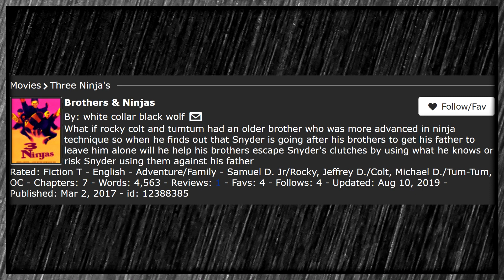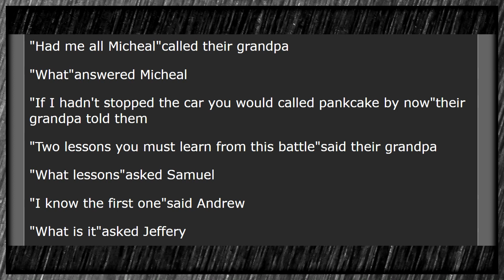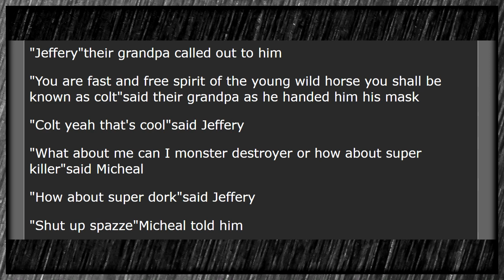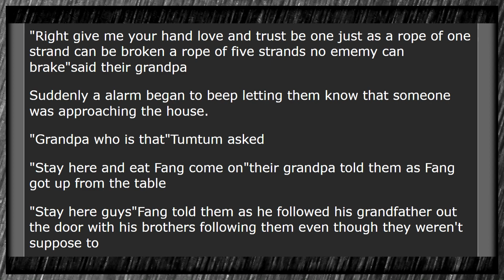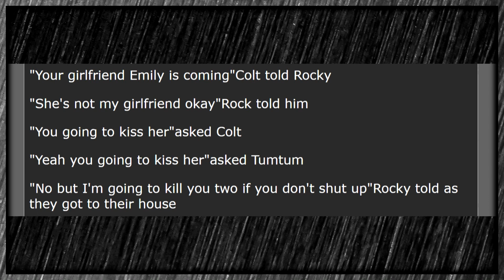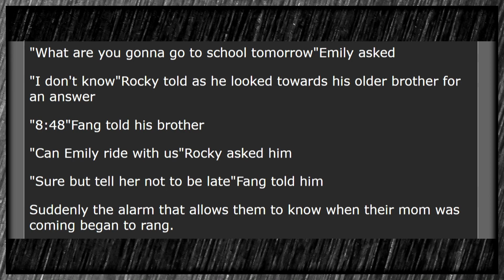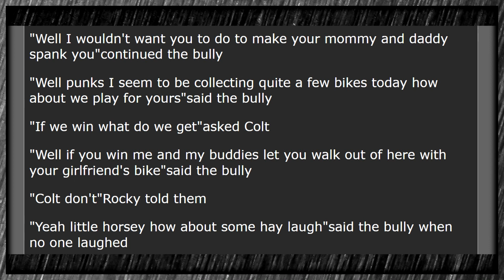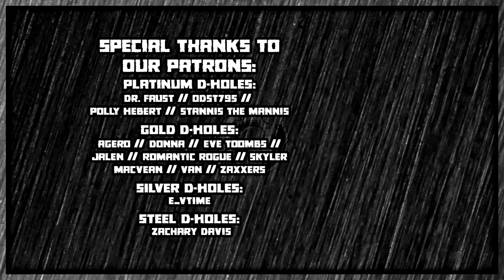Brothers & Ninjas (Part 1) - A 3 Ninjas Fanfic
Imagine if you will, the script of the movie Three Ninjas, but now there are FOUR ninjas (because one is a cool OC) and the author also can't keep up with their transcription so they just start cutting lines or even entire scenes. Oh yeah, it's all coming together.